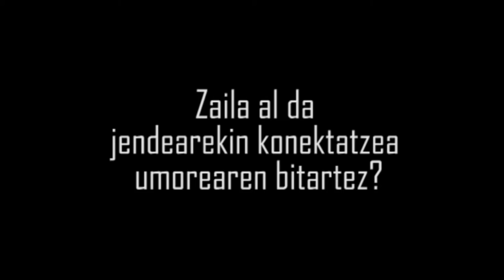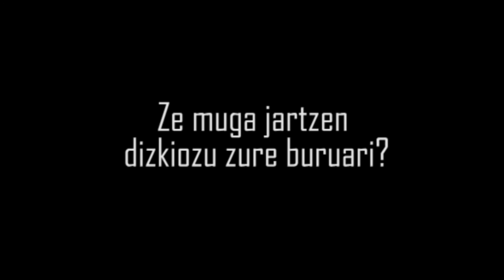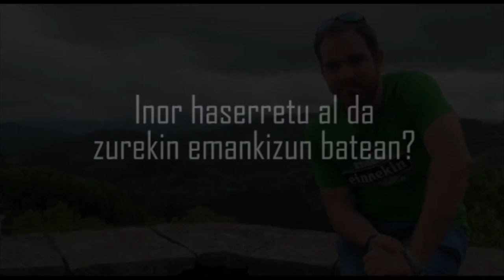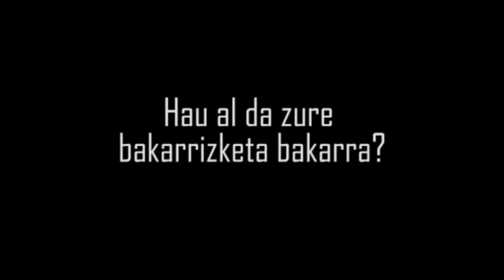Jon Martinez, "Txiki", komikoa eta antzerkigilea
Aurretik Yurgi Magoa bezala ezagutzen genuen, sekulako sorginkeriak lortzen zituen antzezlanean. Orain bakarrizketak egiten dabil Euskal Herrian barna.